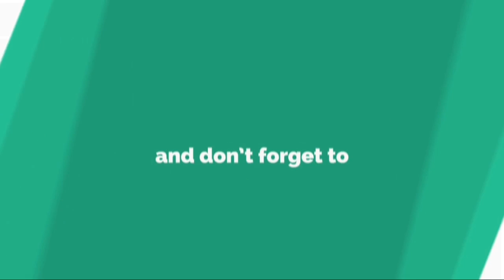【ライターコラムfrom湘南】J1王者にいざ真っ向勝負！ 「当たって砕けろ」精神で狙うは開幕連勝......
ホ ー ム に V ・ フ ァ ー レ ン 長 崎 を 迎 え た 今 季 開 幕 戦 、 湘 南 ベ ル マ ー レ は 2 − 1 で 勝 利 を 収 め た 。 イ ・ ジ ョ ン ヒ ョ プ の J 初 ゴ ー ル で 幸 先 良 く 先 制 し 、 一 度 は 追 い つ か れ る も 、 ゲ ー ム 終 盤 、 セ ッ ト プ レ ー の こ ぼ れ 球 を 石 川 俊 輝 が 詰 め 、 決 勝 点 を 決 め た 。 ク ラ ブ と し て 1 1 年 ぶ り に J 1 に 復 帰 し た 2 0 1 0 年 以 来 、 初 め て 挙 げ た J 1 で の 開 幕 戦 勝 利 だ っ た 。